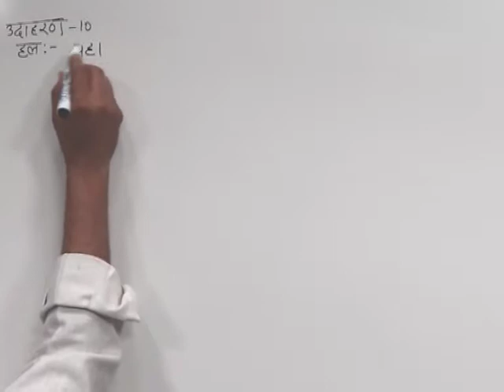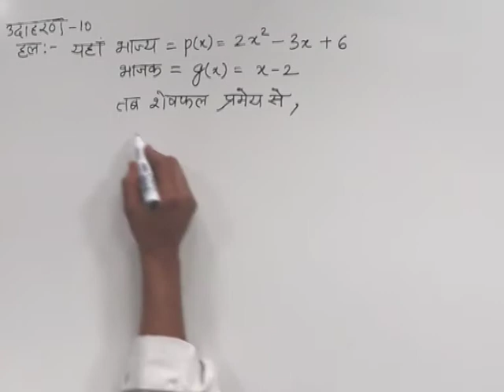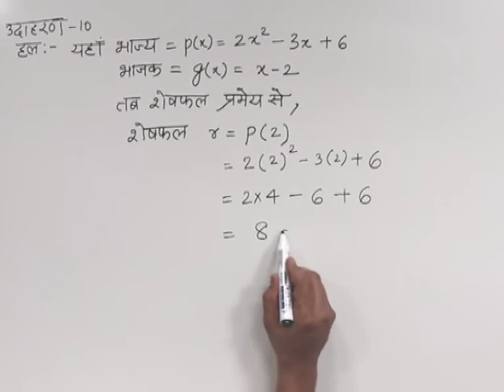CLASS 10th MATHS | CHAPTER -1- POLYNOMIALS